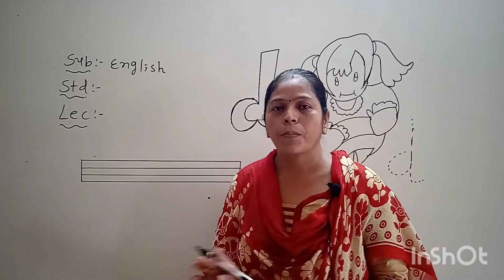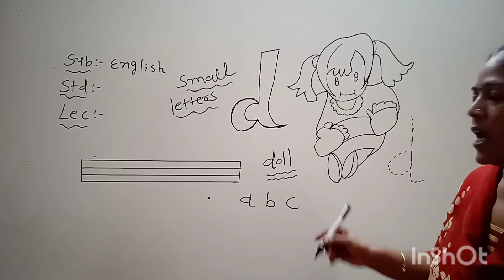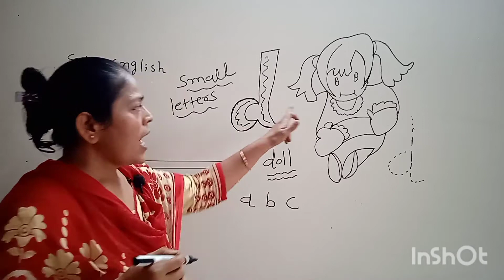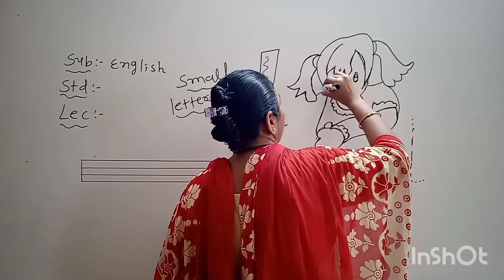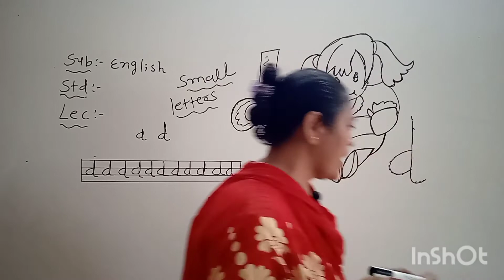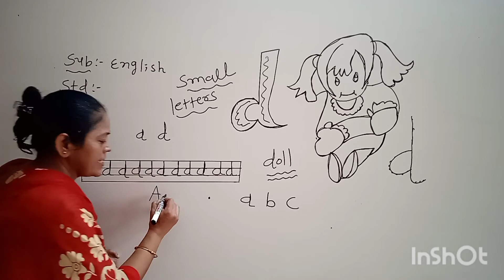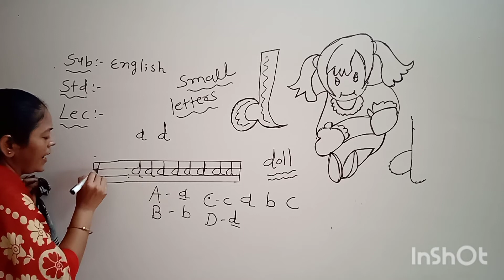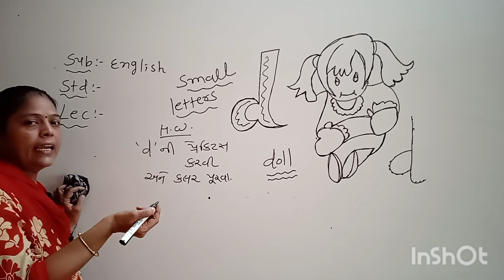sub : English std : 1 unit : 3 lec : 4